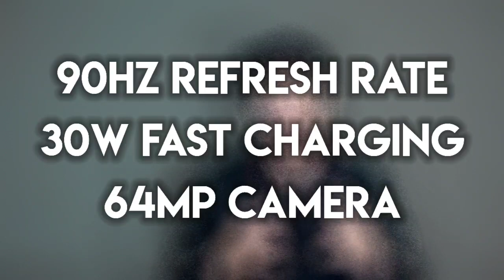8GB Ram Phones Under 35K In Pakistan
8gb ram Phone
8gb ram phones
8gb ram phones in pakistan
under 35k 8gb ram phones
8gb ram phones budget
best phone
best phones in pakistan
best performance phone
Best performance phone 2020
Best performance phones in pakistan